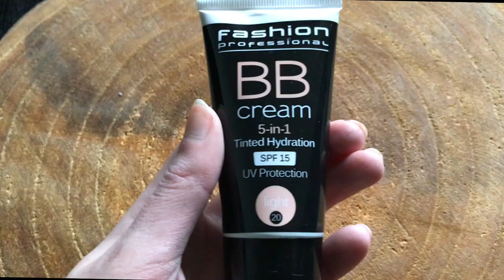Make up look met Action producten 2017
Ik maak een make up look met alleen maar producten van de Action!